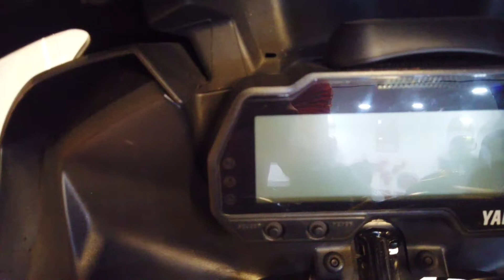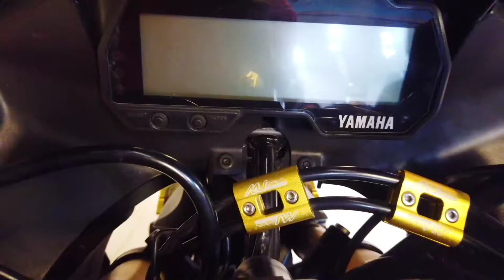Yamaha R15 V4 or R15 M Modification Accessories.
🔥🔥ফরিদপুরের সেরা প্রিমিয়াম মোটরসাইকেল এক্সেসরিজ দোকান!!! 🔥🔥
🎆⭐আমরা সব ধরনের Modification accessories, হেলমেট এবং বাজারের পরবর্তী যন্ত্রাংশ প্রদান করে থাকি। ⭐🎆
🗺️ঠিকানা:দোকান#২২,শ্রী-অঙ্গন মার্কেট,গোয়ালচামট,ফরিদপুর।